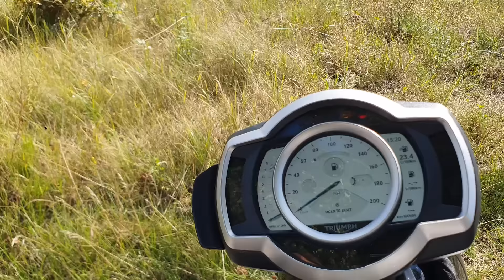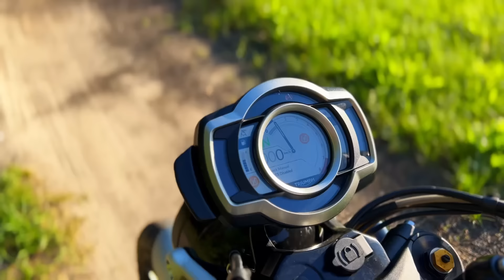Triumph Scrambler 1200 XE - Wredny, ale Gentleman!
Jak Scrambler to od Triumpha! Triumph Scrambler 1200XE to konkretny zawodnik! Moc, styl, a do tego zawieszenie pozwalające na wiele w terenie. Czy to może działać?

➡ A jeśli szukasz rewelacyjnej odzieży termoaktywnej to:

🟡Ambasador @advinside
⚫️Na hasło AlienADV13 - 13% rabatu

Pär Hagström / Lucifer, Is That You? / courtesy of